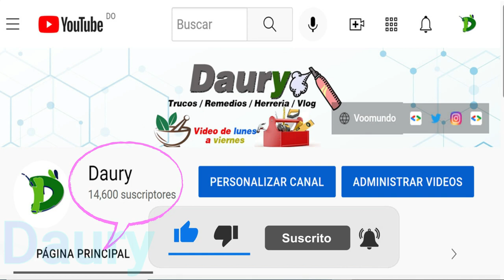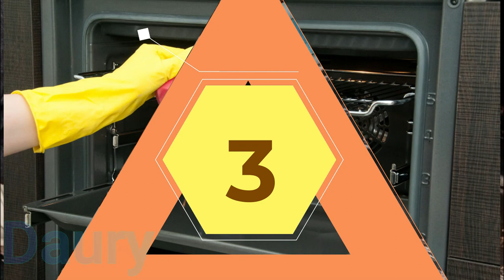Cómo quitar el olor del horno después de fregarlo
La mayoría de los malos olores se propagan con rapidísima velocidad e impregnan hasta el último rincón de nuestra casa.
Así que, aunque nuestro hogar esté limpio e impoluto, los malos olores generan una sensación de suciedad que espanta a nuestras visitas.
 La cosa se complica bastante en los electrodomésticos de la cocina, como por ejemplo el horno, que utilizamos tan a menudo.